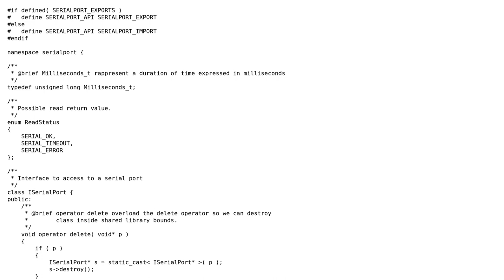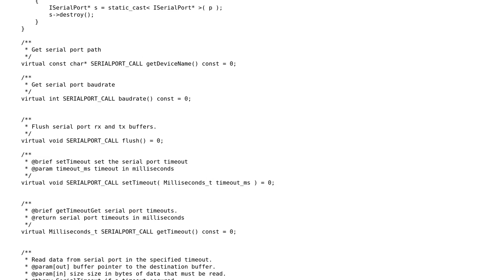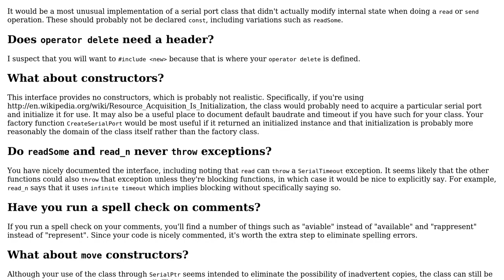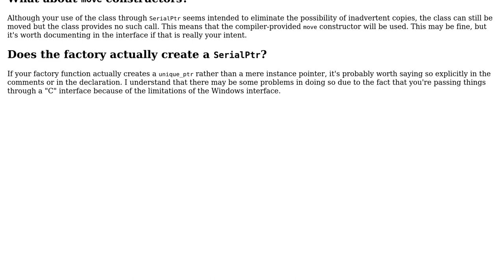Code Review: Serial port library across different compilers (2 Solutions!!)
Code Review: Serial port library across different compilers

With thanks & praise to God, and with thanks to the many people who have made this project possible! | Content (except music & images) licensed under CC BY-SA | Music | Images & others | With thanks to user Jamal user Elvis Dukaj user Edward user 200_success and the Stack Exchange Network Trademarks are property of their respective owners. You are responsible for your own actions.